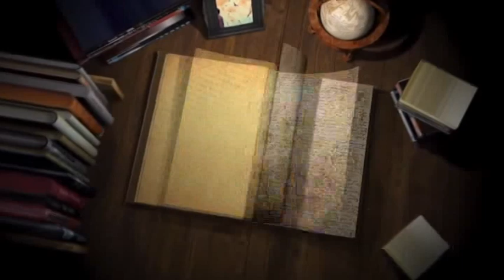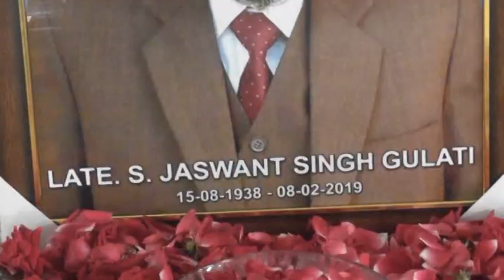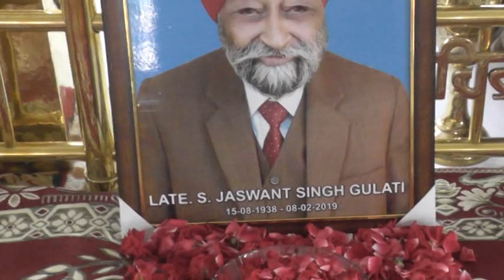#19 #02 #17 Jaswant Singh Gulati Amritsar |Gee star ਪ੍ਰੋਡਕਸ਼ਨ ਦੀ ਪੇਸ਼ਕਸ਼